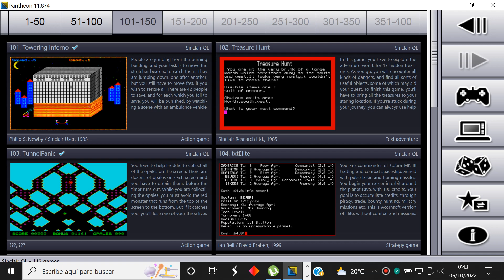Towering Inferno - Sinclair QL - Pantheon - Test Windows 10